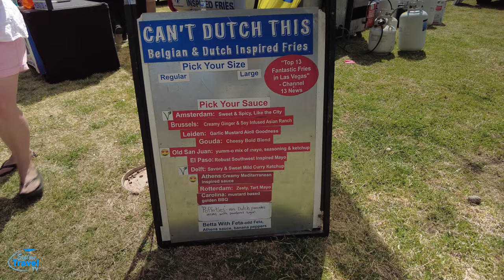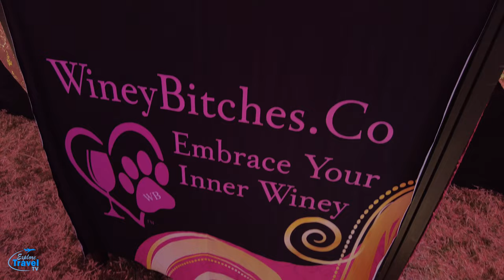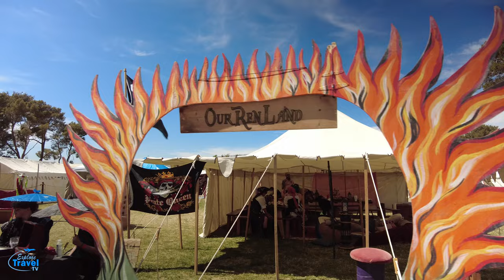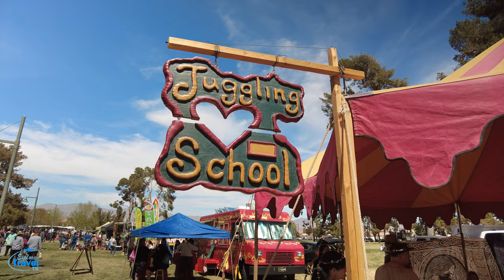Pirate Festival 2022 Las Vegas with Gladius show at end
I went to the Pirate Festival this weekend and got some of the highlights for you. Def worth going.  Loved it.

this whole video was shot using this pocket camera

would love your support!

Camera and studio gear